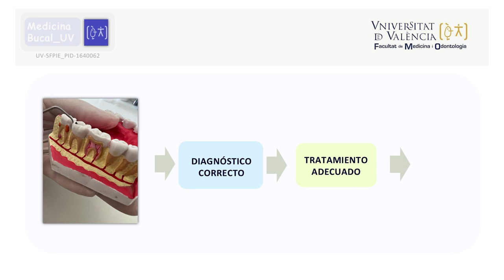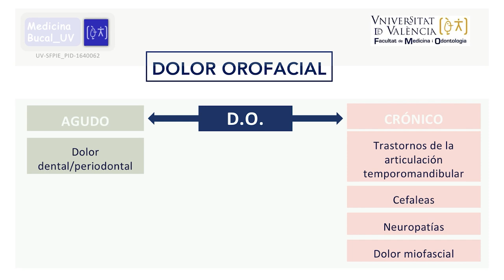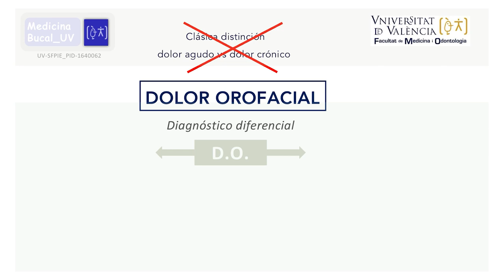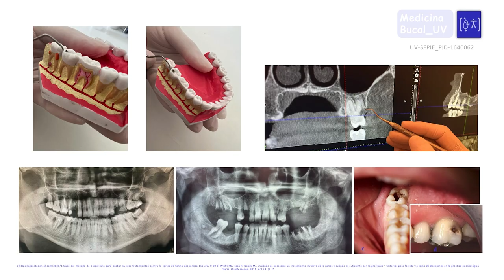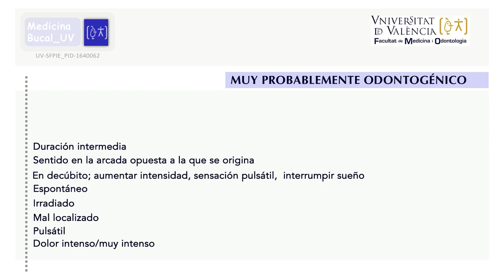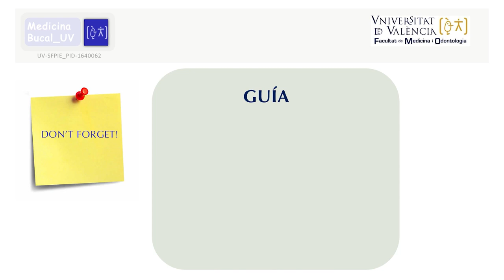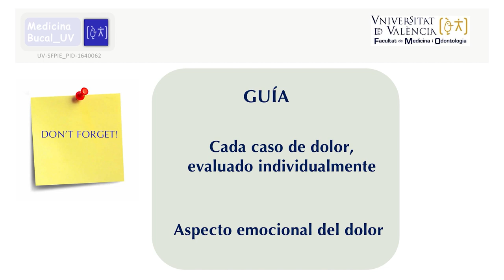El dolor orofacial para estudiantes del grado de Odontología: dolor agudo frente a dolor crónico.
Autores principals: María Margaix Muñoz
Autores secundaries: Leticia Bagán Debón, Yolanda Jiménez Soriano, MªGracia Sarrión Pérez, Carmen Gavaldá Esteve, Sergio Hernández Bazán.

El dolor orofacial hace referencia al dolor originado y/o sentido en los tejidos duros y blandos de la cara, cabeza y cuello. La región orofacial se considera una de las más complejas del organismo: piel, vasos sanguíneos, dientes, glándulas o músculos son potenciales fuentes de dolor cuyo procesamiento a nivel cerebral y posterior interpretación individual implica una serie de complejos mecanismos, algunos de ellos todavía desconocidos. Es por eso que la evaluación y el manejo de esta condición requiere la colaboración y participación de diversas especialidades médicas, entre ellas, los odontólogos. Pese a ello, el diagnóstico y manejo del dolor en general, y del orofacial en particular, presenta numerosas dificultades y no siempre se consigue con éxito. El dolor es, por tanto, uno de los principales motivos de demanda de consulta odontológica y es el síntoma de presentación de un amplio espectro de patologías de diversa etiología. Se han abordado las principales similitudes y diferencias de los dos grandes tipos de dolor orofacial, dotando a los estudiantes del grado de Odontología de las herramientas teórico/prácticas básicas para identificar, evaluar y diagnosticar el dolor al cual se enfrentarán en sus primeras atenciones clínicas: dolor agudo frente a dolor crónico.